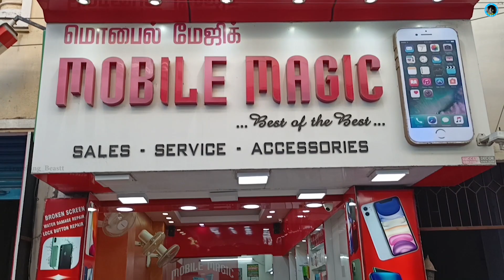Cheap & Best Used Mobile in Coimbatore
Dear Frnds in this video I found a shop in Coimbatore where they providing cheap and best used mobiles in a best Quality mobiles starting from RS 2999 ...Hope u all like this and this will be a useful content to All Subscribe to our channel

Shop Details
Mobil Magic
215,5th Street ,
Gandhipuram,
Coimbatore.
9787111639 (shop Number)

Map Location-
11°01'03.7"N 76°58'03.0"E

Concept and vlogging - Miruthiun jaiyan

Editing and Mixing - Miruthiun jaiyan

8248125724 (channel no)